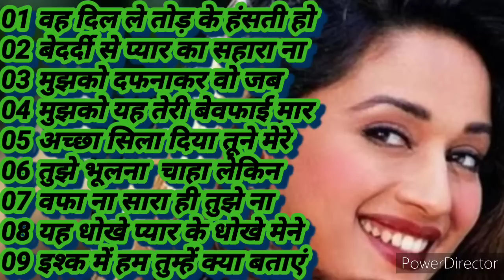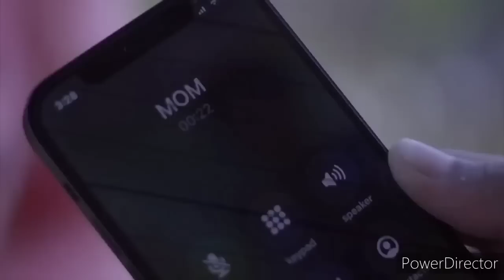90s,80s,70s, सदाबहार दर्द भरे गाने वह दिल तोड़ के हंसती हो मेरा वफाएं मेरी याद करोगी दर्द भरे सॉन्ग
01 वह दिल ले तोड़ के हंसती हो
02 बेदर्दी से प्यार का सहारा ना
03 मुझको दफनाकर वो जब जाएगी
04 मुझको यह तेरी बेवफाई मार
05 अच्छा सिला दिया तूने मेरे प्यार
06 तुझे भूलना तो चाहा लेकिन
07 वफा ना सारा ही तुझे ना जाए
08 यह धोखे प्यार के धोखे मेने दिल
09 इश्क में हम तुम्हें क्या बताएं